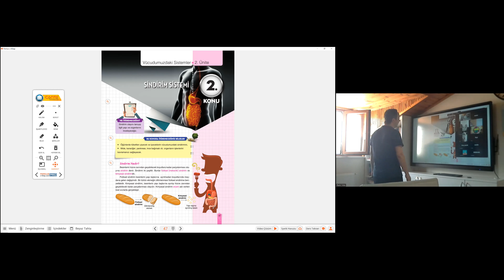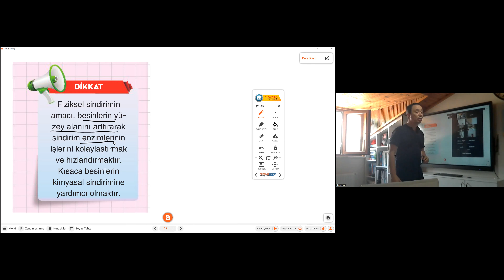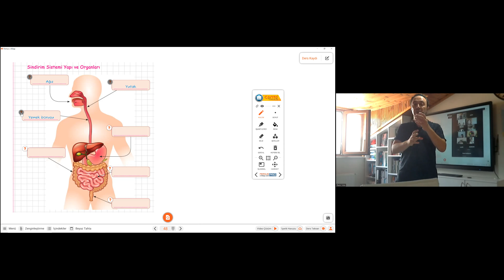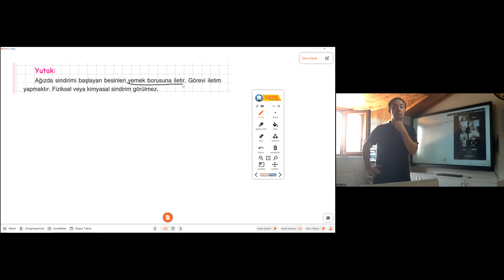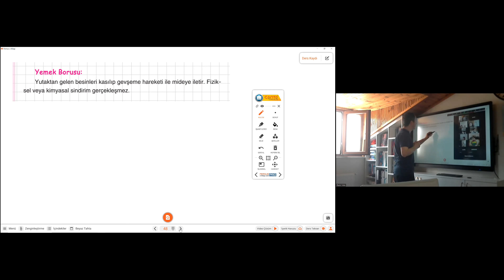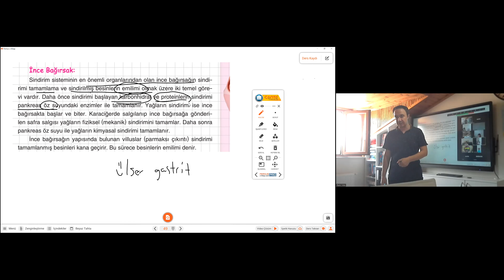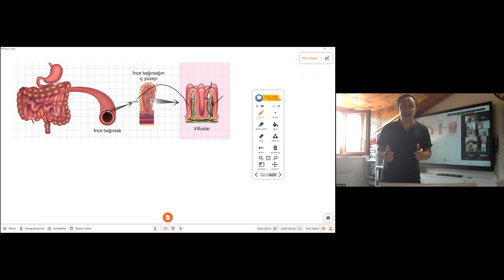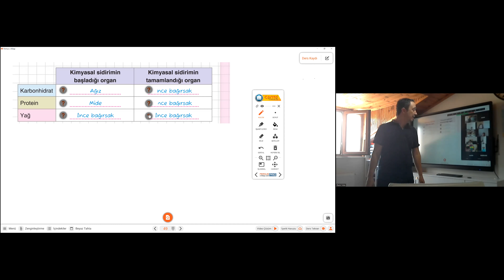2024 6 sınıf fen sindirim sistemi 1